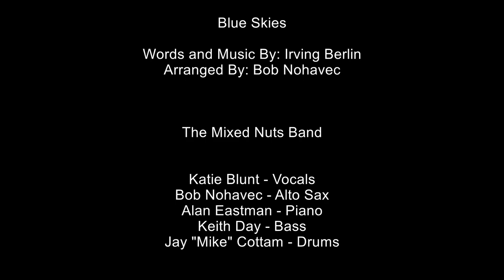Blue Skies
This is Mixed Nuts' cover of "Blue Skies" by Irving Berlin, arranged by Bob Nohavec.
Vocals: Katie Blunt
Alto Sax: Bob Nohavec
Piano: Alan Eastman
Bass: Keith Day
Drums: Jay "Mike" Cottam